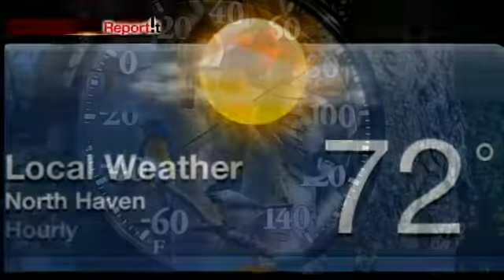Report It Recap Week of March 16th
Chris Velardi takes a look back at Report It photos and videos News 8 received the week of March 16th.